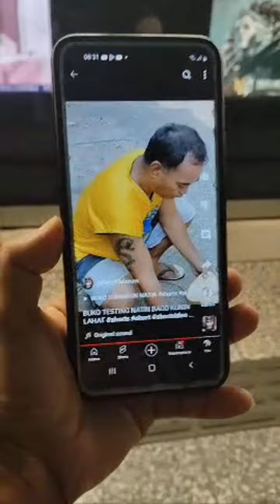Highlight 19:33 – 24:33 from UWI TAU HAUS